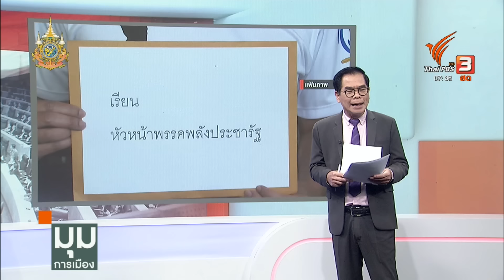ประจักษ์วิเคราะห์ : งานเข้า “ทนายตั้ม” คนดังหิวแสง? ชิ่งหนีสื่อ | มุมการเมือง | Thai PBS News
ช่วงแรกของคดี “ดิไอคอน” นอกจากนักการเมืองหลายคนออกแอ็กชันช่วยเหลือผู้เสียหาย ยังมีบรรดาทนายความที่เป็นที่รู้จักกันดีในสังคม รวมกลุ่มกันช่วยผู้เสียหายด้วย

แต่ล่าสุด หนึ่งในทนายความที่เปิดตัวร่วมกลุ่มในวันนั้นอย่าง “ทนายษิทรา เบี้ยบังเกิด” กลับกำลังเผชิญข้อกล่าวหาร้ายแรง ที่บางฝักบางฝ่ายพยายามโยงไปถึงเบื้องลึกทางการเมืองเช่นกัน